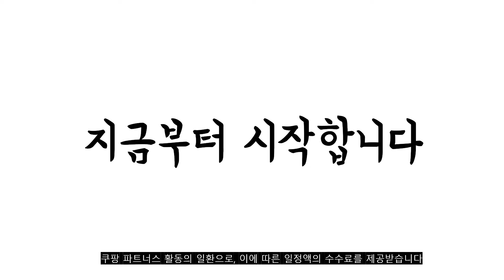광고 2022년 가장인기있는 갤럭시노트9액정필름 추천 판매순위 TOP10 가성비 평점 후기 비교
❤️❤️❤️광고 2022년 가장인기있는 갤럭시노트9액정필름 추천 판매순위 TOP10❤️❤️❤️

1위. 헥사 프로텍터 강화코팅 PET 우레탄 곡면 풀커버 고투명 액정보호필름, 3매입 [10,900원]

2위. 신지모루 하이브리드 쉴드 자가복원 TPU EPU 코팅 액정보호필름, 3매 [12,150원]

3위. 메오르 곡면 PET 풀커버 휴대폰 액정보호필름, 2매입 [5,900원]

4위. 메오르 곡면 PET 풀커버 휴대폰 액정보호필름, 3매입 [7,900원]

5위. 메오르 곡면 PET 풀커버 휴대폰 액정보호필름, 2매입 [5,900원]

6위. 다이아큐브 4H 유리 하드코팅 PET EPU Thin 엣지 풀커버 액정보호필름, 3매입 [14,150원]

7위. 슈퍼글래스 풀커버 강화유리, 1개 [14,900원]

8위. 오하이 지문방지 무광택 액정보호필름 2매입, 1개 [12,650원]

9위. SK네트웍스 풀커버 우레탄 휴대폰 액정보호필름 2p, 1세트 [4,070원]

10위. 빅쏘 4D 풀커버 강화유리 휴대폰 액정보호필름 + 부착가이드, 1세트 [9,730원]